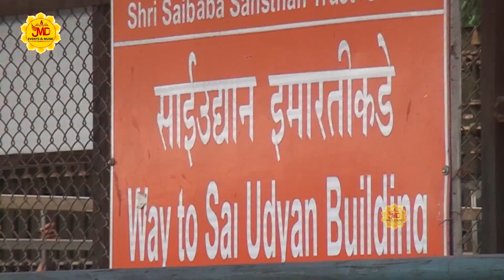Om Sai Ram Tere Naam Ka Jai Kara Laya | शिरडी के साईनाथ का बहुत ही प्यारा भजन Hit Sai Bhajan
आप सभी भक्तों से अनुरोध है कि आप JMD Events & Music के इस you tube चैनल को Subscribe करें व भजनो का आनंद ले व अन्य भक्तों के साथ Share करें व Like जरूर करें

Song Name: Om Sai Ram Tere Naam Ka Jai Kara Laya

Album - Sai Bhagya Vidhata